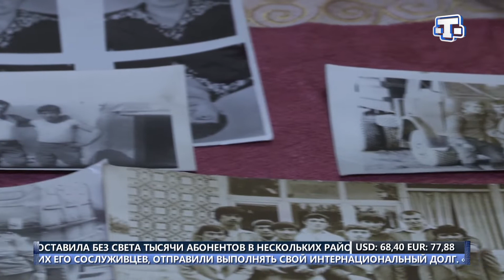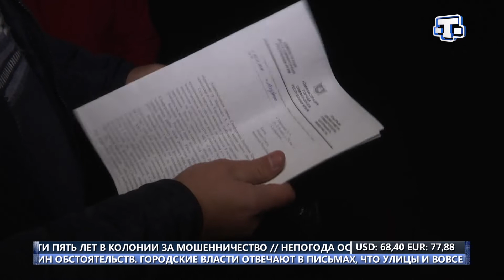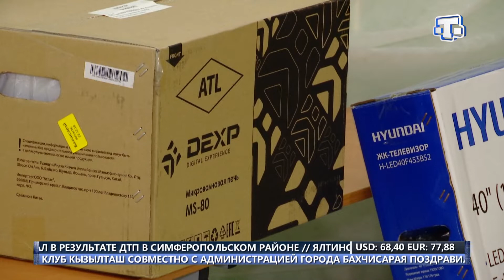Хаберлер (къырымтатар тилинде) 25.11.18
✒Икътисадиет, туризм ве миллетлерара мунасебетлери. Акъмесджитте Къырым Джумхуриети ёлбашчысы Сергей Аксёновнынъ 5-нджи эр йыл кечирильген матбуат-конференциясы олып кечти.

📌Бугунь бир дженк олгъан эди: Къырымда совет ордулары Афганистангъа кирсетильген кунюне багъышлангъан тедбирлер кечирильди.

📎Эвге кеткен ёлда маниалар. Акмъседжитте Лунная сокъагъы ярыкъланмай. Онынъ нормаль къапламасы да ёкъ.

📌Фахрий ярлыкълар, къыйметли ве хатыра бахшышлары. Акъмесджитте «Кит- 2018» адлы конкурснынъ нетиджелери чыкъарылды.